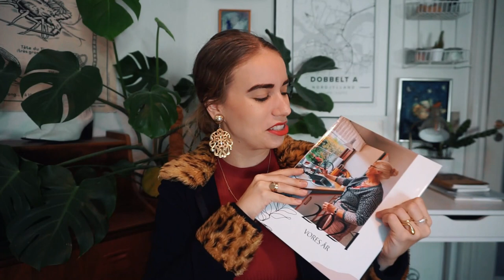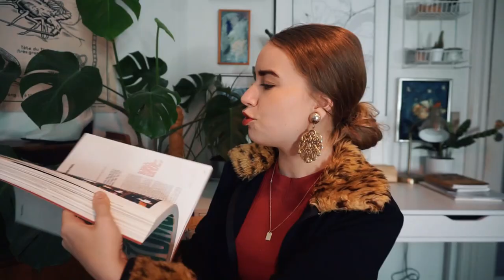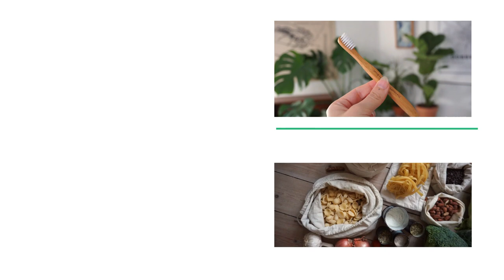what I am giving my family for Christmas // sustainable + zero waste gift giving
2021 GREEN GIFT GUIDE // +50 sustainable gifts ideas + zero waste wrapping tips

What is more sustainable – a plastic, or a natural, Christmas tree?